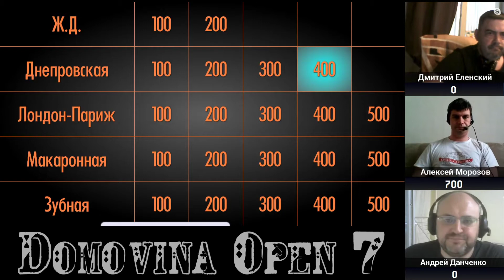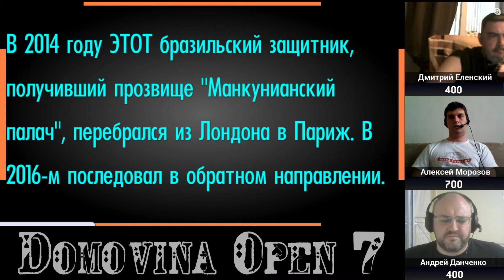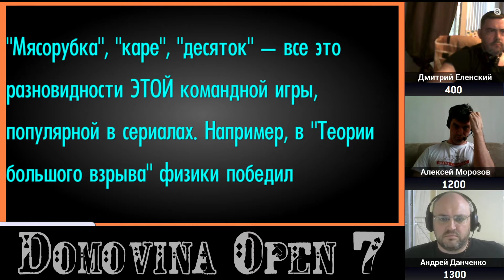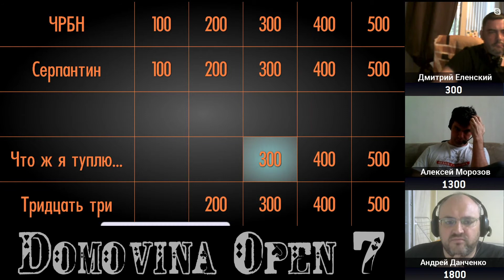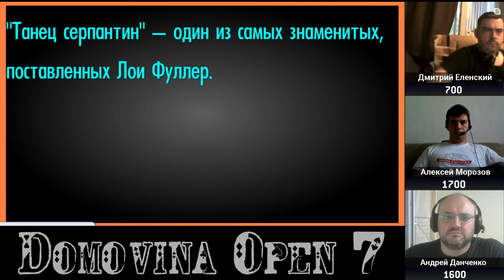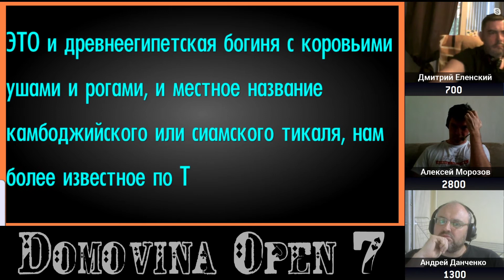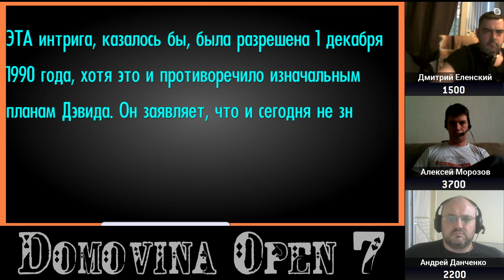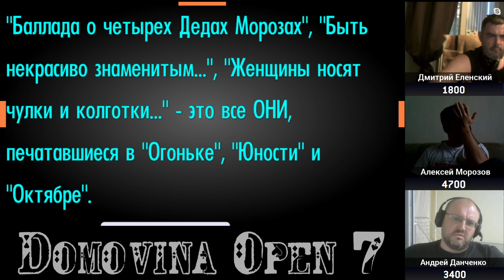Domovina Open 7, Игра 1.5 [СВОЯ ИГРА]